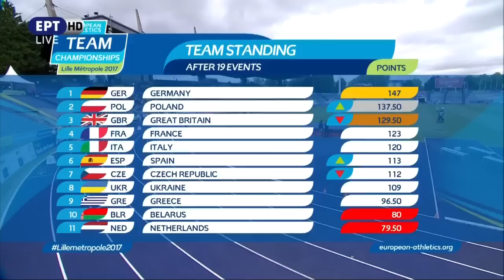Πρώτη με άλμα στα 14.24 η Βούλα Παπαχρήστου, στο Ευρωπαϊκό Πρωτάθλημα Ομάδων (Λιλ) {24/6/2017}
Η Βούλα Παπαχρήστου με άλμα στα 14.24 πήρε την πρώτη θέση στο Ευρωπαϊκό Πρωτάθλημα Ομάδων, που διεξάγεται στην πόλη Λιλ της Γαλλίας και χάρισε τους 11 βαθμούς στην Εθνική μας ομάδα, στην προσπάθειά μας να παραμείνουμε στην μεγάλη κατηγορία.

Απο τις 12 ομάδες που συμμετέχουν, θα υποβιβαστούν οι τρείς τελευταίες.